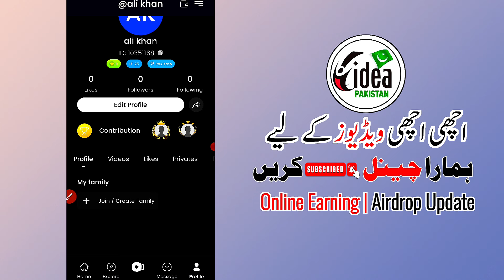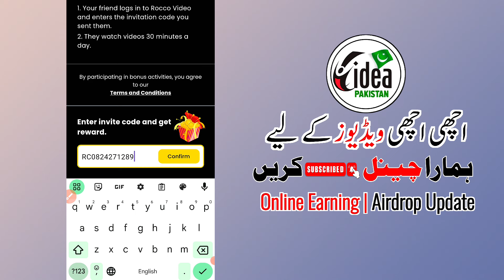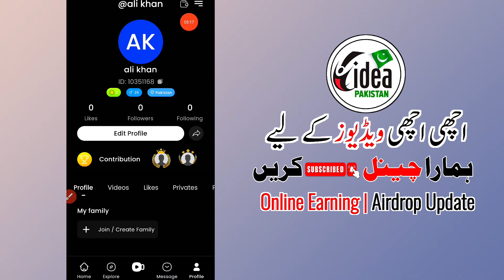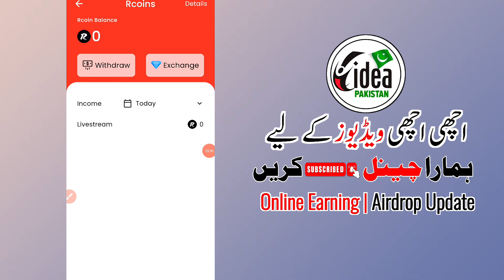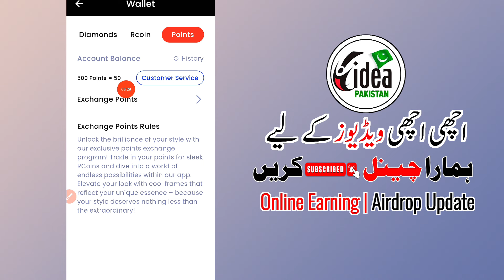Rocco Video withdrawal | Rocco Video Real or fake | Rocco Video Fast Earning Trick 😜